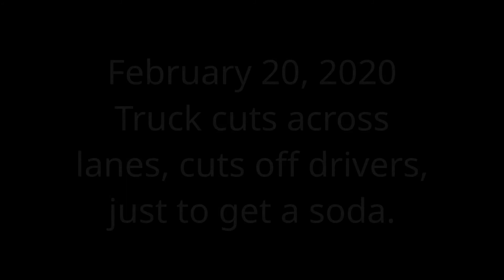Florida Drivers - Truck Cuts Across Four Lanes, Then Cuts Off Traffic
In this Florida Drivers video, I watch a large black truck cut across four lanes of traffic, from a left turn lane to a right turn lane that is a turn-only lane. From the turn-only lane, the truck accelerates quickly when the late changes to green and cuts in front of the vehicles in the next lane over, then immediately brakes as it turns into a gas station. Basically, all that matters for the driver of this truck is that they get into the gas station as quickly as possible - everyone else's interests be damned, including the laws.